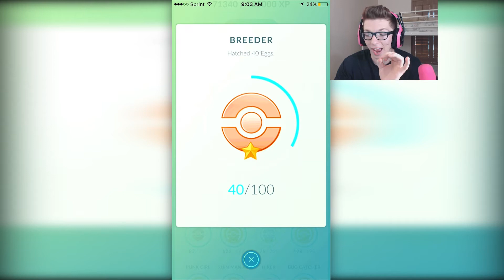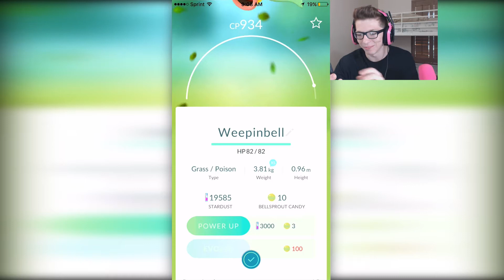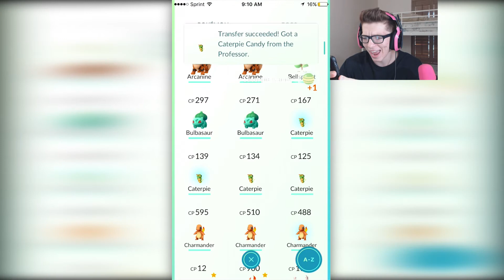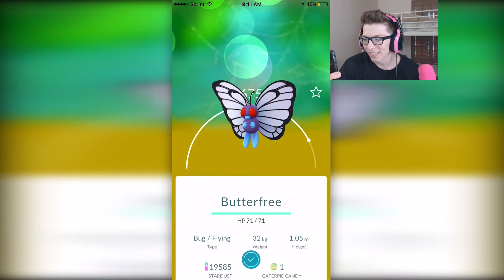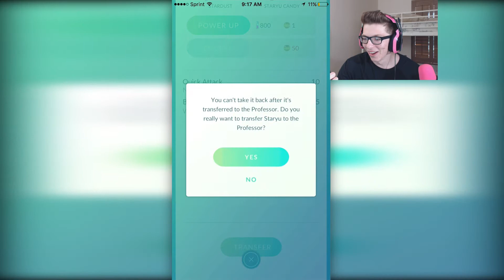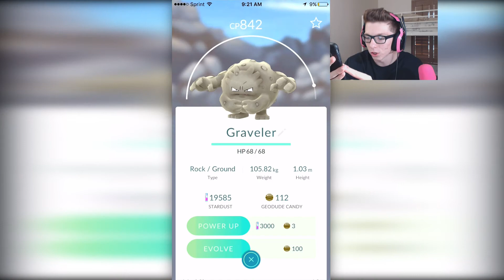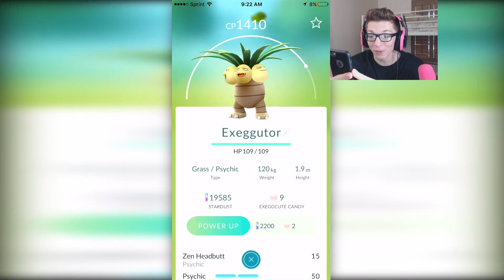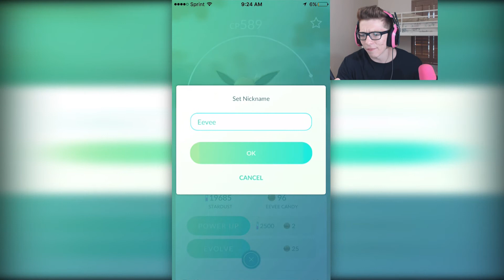MOST EPIC INSANE POKEMON GO EVOLUTIONS INCLUDING TWO CHARIZARDS!!!!!!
15 likes and I'll do another Pokemon Go video!!!

Thanks for Joining the Frosty Faction!
Much Love!!